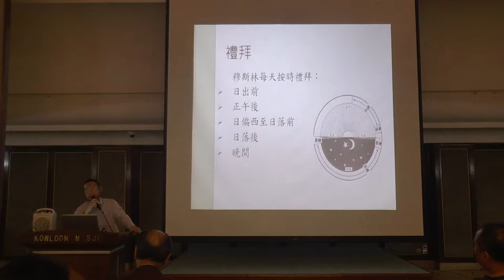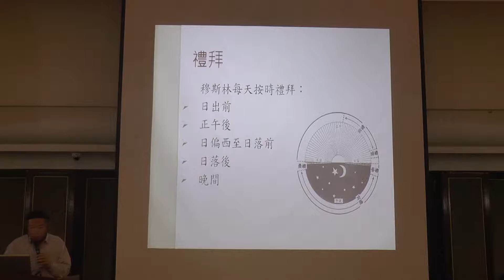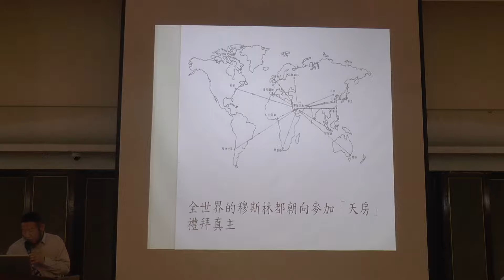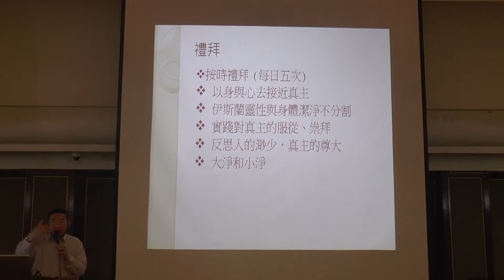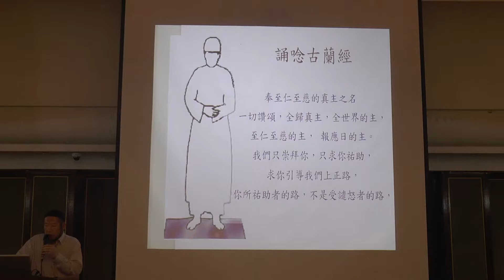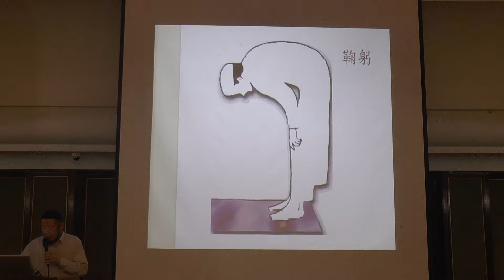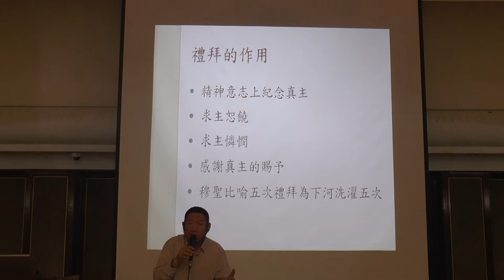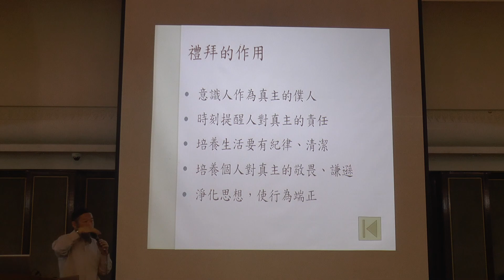伊斯蘭的崇拜 3/6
(香港)九龍清真寺宣教委員會主辦 伊斯蘭春季課程(2017) 第節五節由王孟揚教長 主講，於2017.4.8 在 九龍清真寺舉行